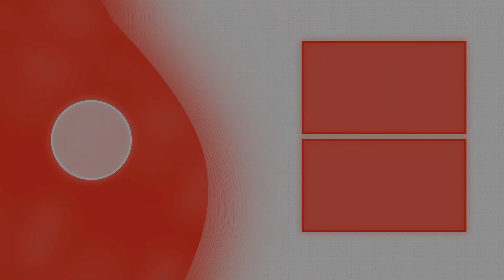She Got Delivered From Demons! - MUST WATCH